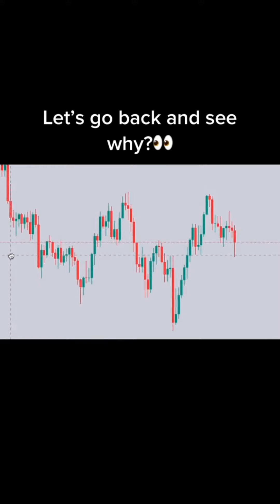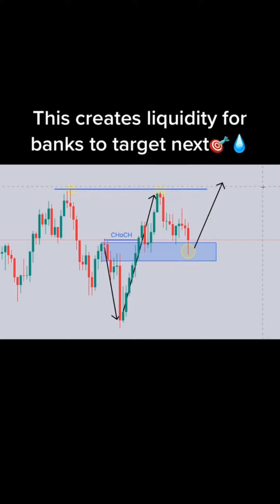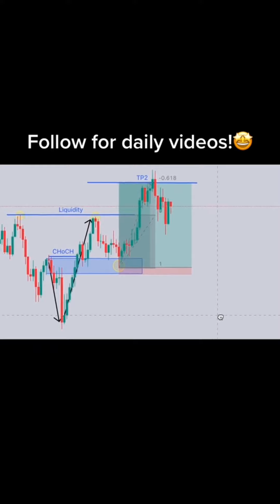I help beginners to earn on the forex with me